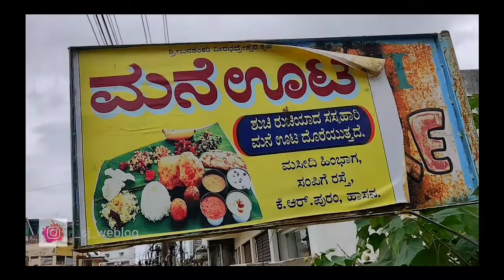Mane oota | ಮನೆ ಊಟ || Hassan